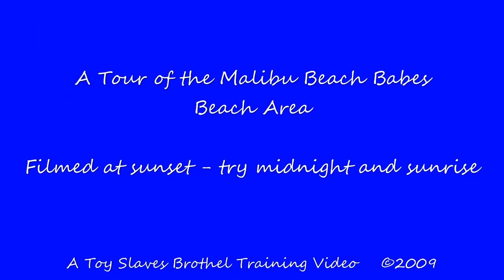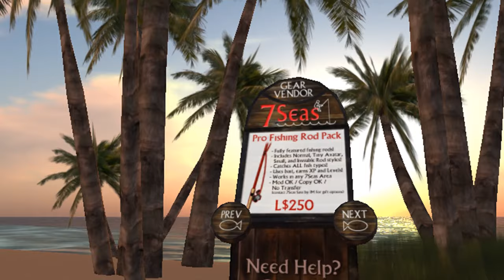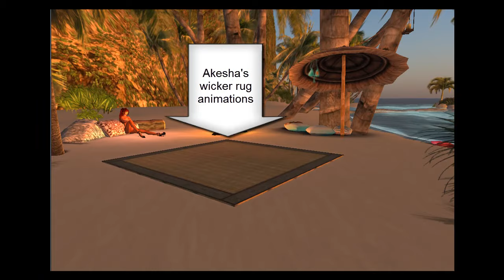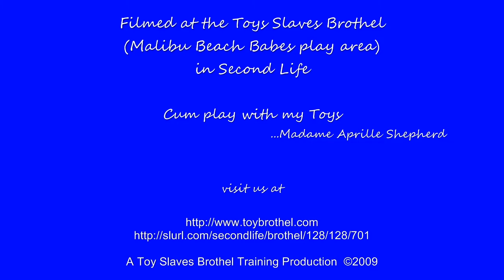Malibu Beach Babes Tour.mp4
A tour of the beach play area at the Toy Slaves Brothel in Second Life. The area is available free of charge (no freelance escorts please).